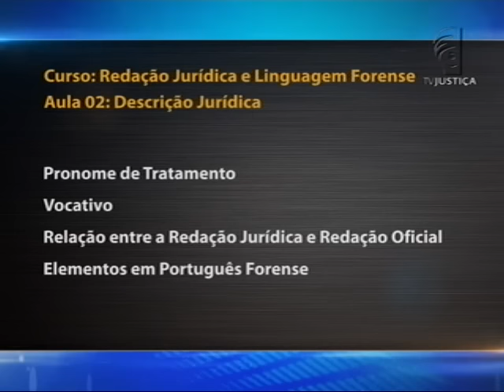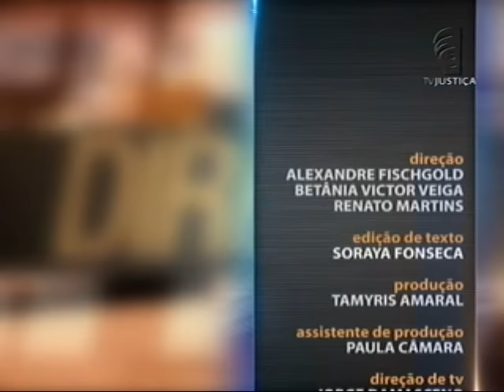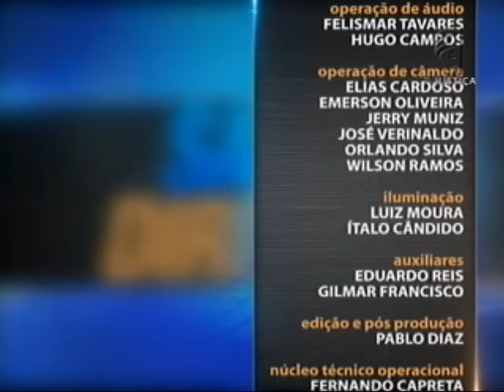Redação Jurídica e Português Forense - aula 2